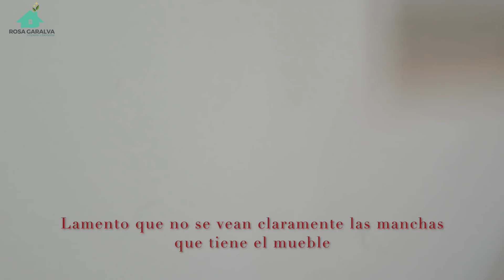Cómo hacer un limpiador para los muebles de la cocina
Los muebles de la cocina son muy propensos a que la grasa se pegue a ellos, por lo cual es necesario limpiarlos con frecuencia usando un desengrasante. Los desengrasantes comerciales suelen tener un olor bastante fuerte y desagradable.
Te muestro cómo mantengo mis muebles de la cocina limpios preparando mi propio limpiador.

AVISO:

Cuando usamos cualquier producto por primer vez es aconsejable probar que no dañe la zona o pieza en que lo vamos a aplicar. Te recomiendo hacer una pequeña prueba antes de aplicarlo por completo.